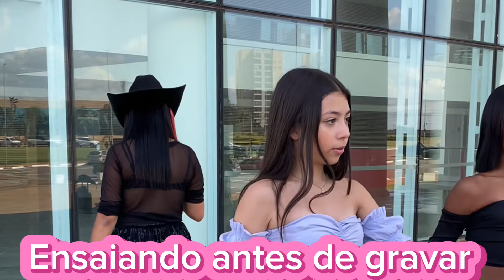MC GABRIELLA-GRAVANDO COM AS BOIADEIRAS (Muita treta /Muita briga )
Mais um dia incrível de gravação !